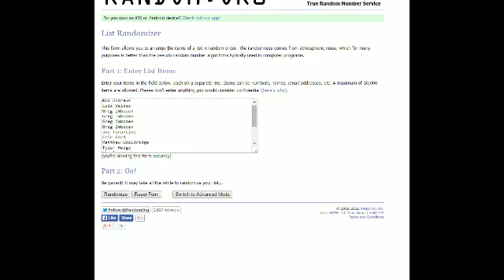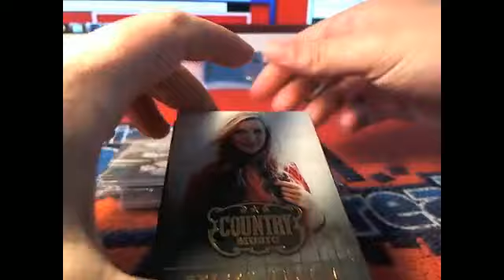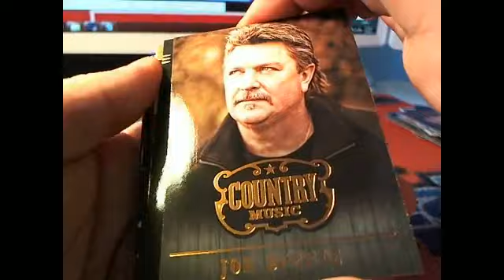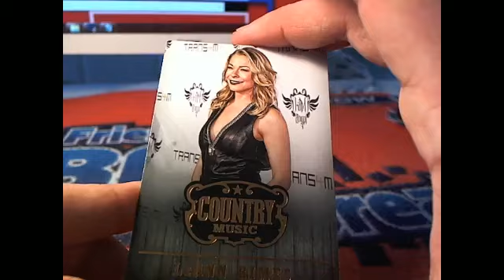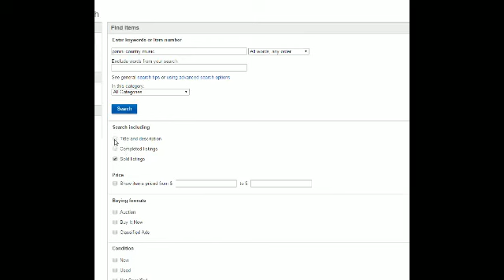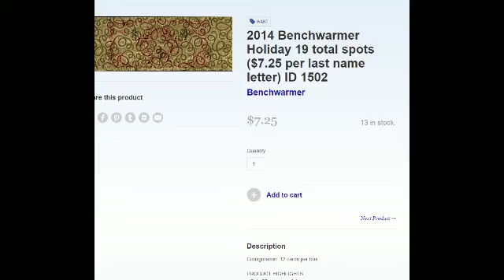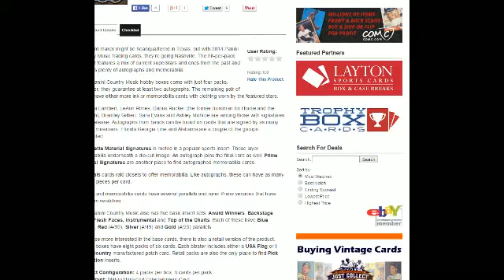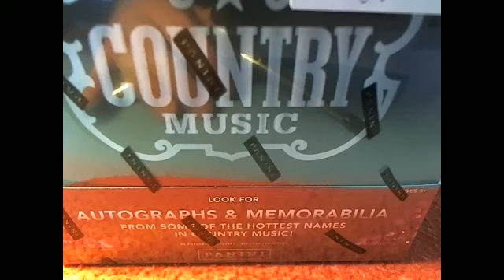Panini Country Music box # 2119